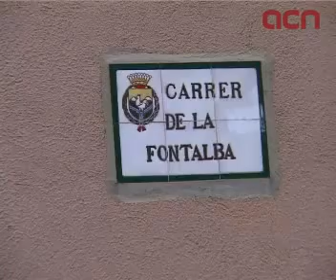Mor una dona de 85 anys com a conseqüència d'una deflagració de gas a Ripoll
Ripoll (ACN).- Una dona de 85 anys, Encarnación M. E., ha mort aquest dissabte al migdia com a conseqüència d'una deflagració de gas mentre intentava encendre foc a la cuina de casa seva a Ripoll, segons han informat els Bombers de la Generalitat. Els fets han tingut lloc al voltant de dos quarts de tres de la tarda quan la dona, d'avançada edat i amb dificultats per veure-s'hi, ha obert el gas per cuinar i ha tardat massa a encendre un llumí. Això ha provocat una deflagració que li ha pres foc a la roba i l'ha tombada a terra. Quan han arribat els Bombers, el cos de la dona estava estès al terra i es trobava calcinat.